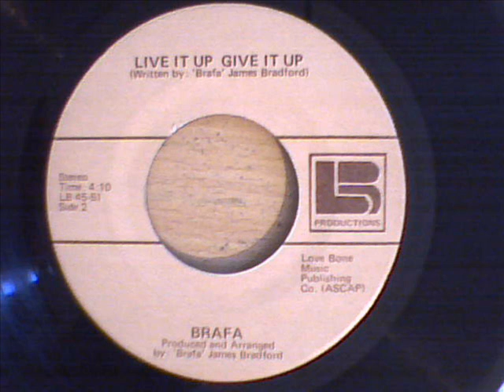BRAFA - LIVE IT UP GIVE IT UP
oddball modern soul from rotherham clifton hall